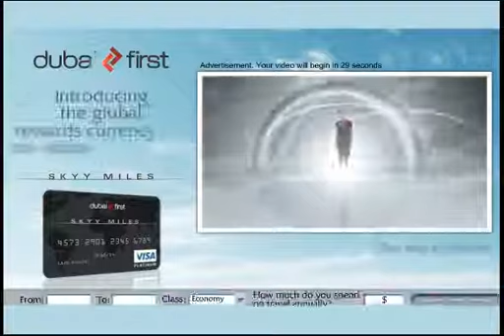ننۍ شننه خپرونه له پښتو تلویزون څخه ورځ پنځنۍ د وږي ۱۶ ۱۳۹۱ لمریز کال ۵ برخه